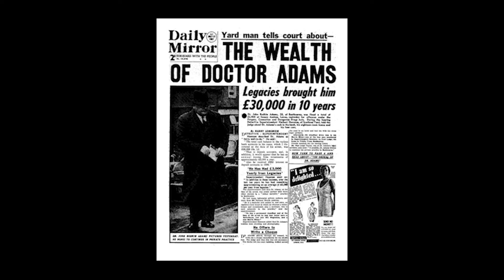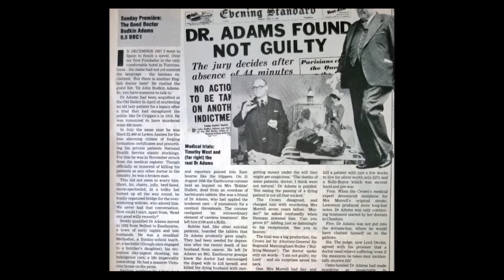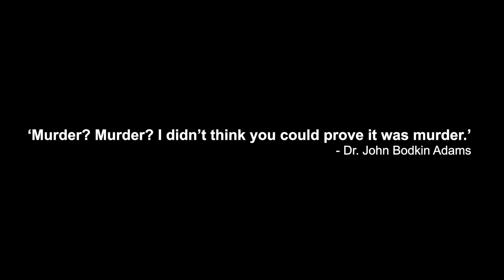ADAMS and Eves Pitch teaser v4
Pitch reel for documentary